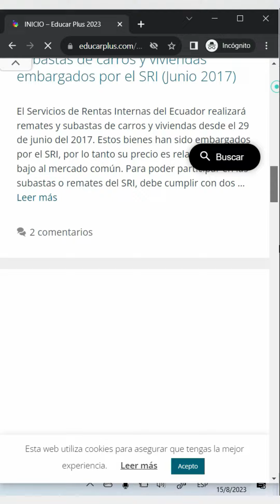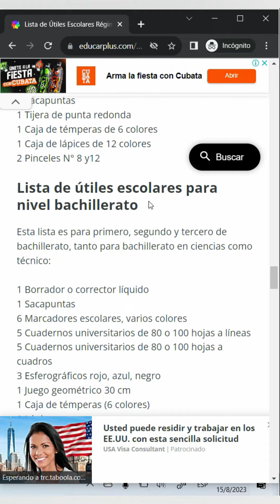Lista de Útiles Escolares 2023 - 2024, Sierra - Amazonía